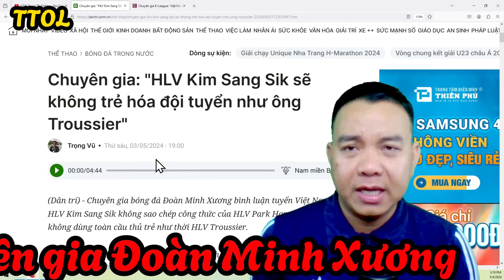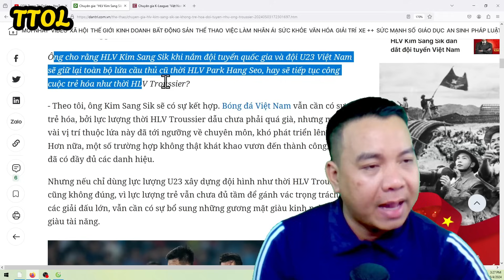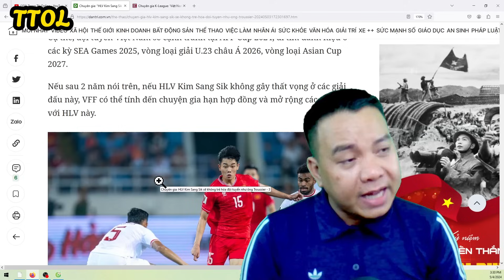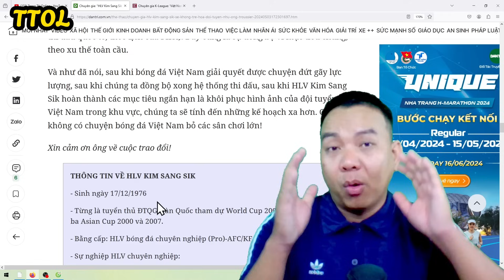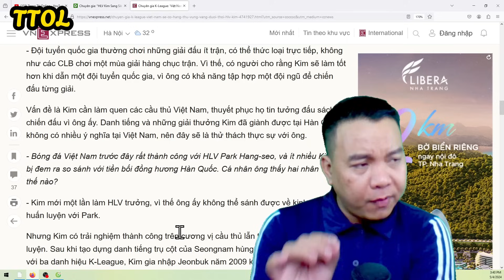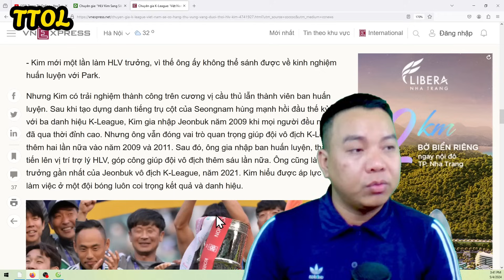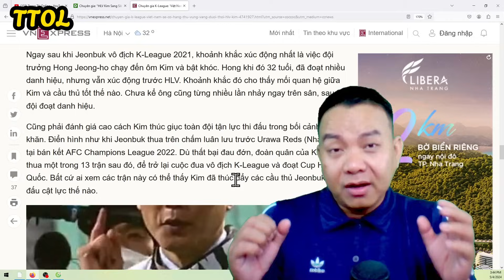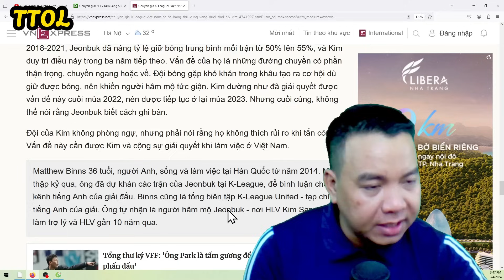Chuyên gia bóng đá K-League Hàn Quốc nhận định sâu sắc về HLV Kim Sang Sik (rất đáng nghe)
Cảm ơn quý vị đã ủng hộ kênh Trọng Tài Online
Kênh Trọng Tài Online chia sẻ và bình luận
chủ đề bóng đá kèm một chút hài hước
Mọi đóng góp ý kiến xin vui lòng gửi qua
Ủng hộ mua hàng: 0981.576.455 (Zalo)
Ngộ Phúc Hải
Sản phẩm mình kinh doanh:
Đông Trùng Hạ Thảo Mỹ, Úc
TPCN làm đẹp và chăm sóc sức khỏe Mỹ, Úc, Pháp
Nước hoa và tinh dầu Dubai
Nhận hợp tác kinh doanh với những
sản phẩm,  nhãn hàng chất lượng, độc đáo
Cảm ơn quý vị đã ủng hộ TTOL